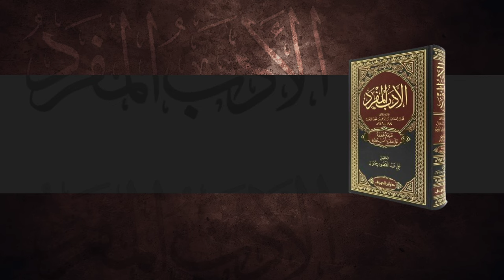Al-Adab Al-Mufrad (Ch 179 & 180) - Logon Ke Paas Khair Ki Chughli Khao | Hafiz Abdul Haseeb Madani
Chapter 179 - Logon Ke Paas Khair Ki Chughli Khao
Chapter 180 - Jhoot Jayez Nahi Hai

٠٠٠٠٠٠٠٠٠٠٠٠٠٠٠٠٠٠٠٠٠٠٠٠٠٠٠٠٠٠٠٠٠٠٠٠٠٠٠٠